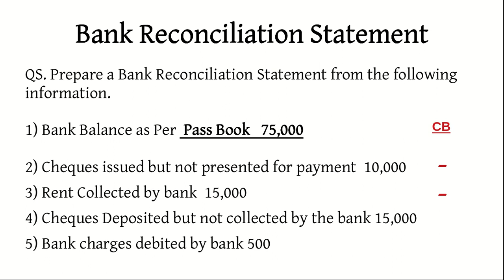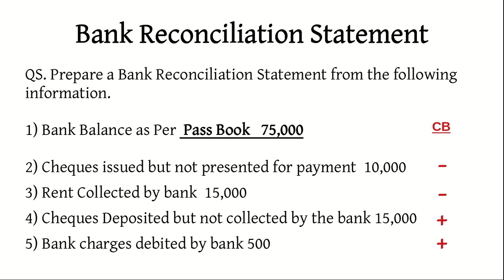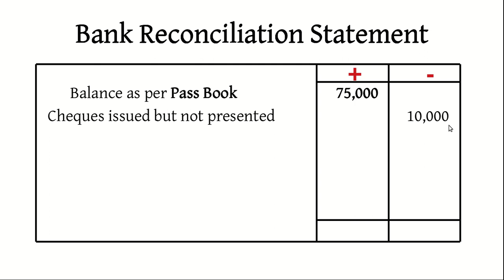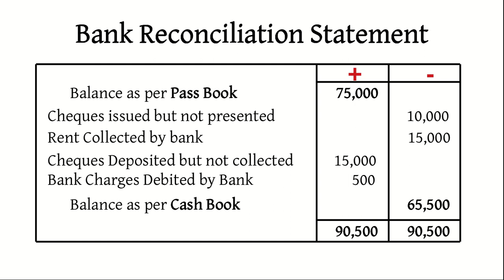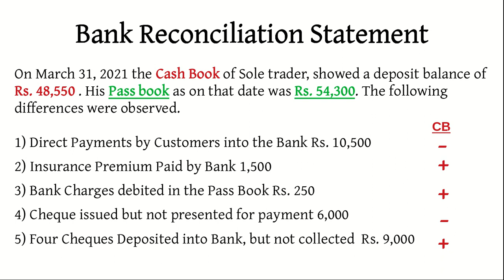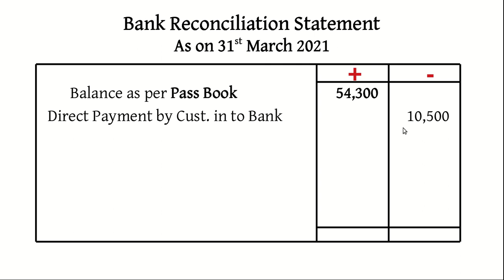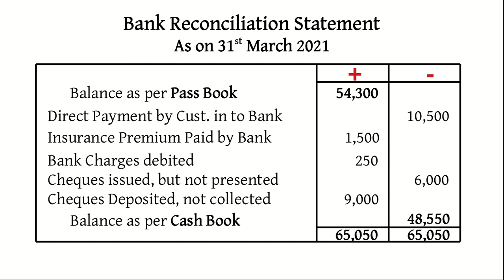Bank Reconciliation Statement - 3